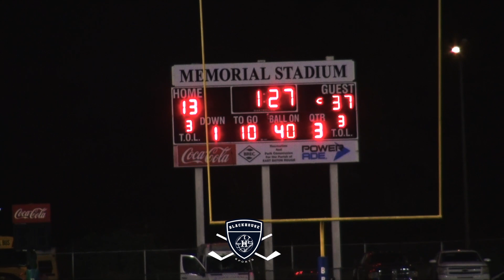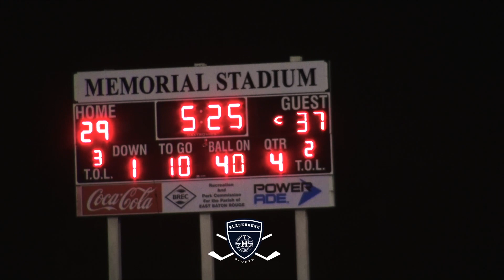Madison Prep Chargers vs U-High Cubs 2021 (BlackHouse Sports)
Madison Prep Chargers vs UHigh Cubs 2021 at Memorial Stadium